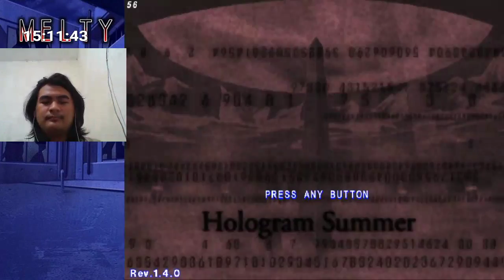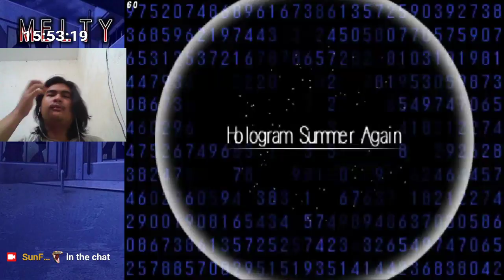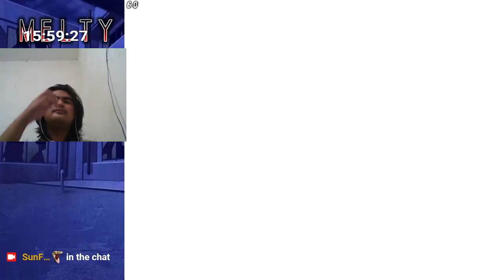Apa?! Type Lumina LEAKED?! - Melty Blood Actress Again Current Code (PART 8) [EN/ID]